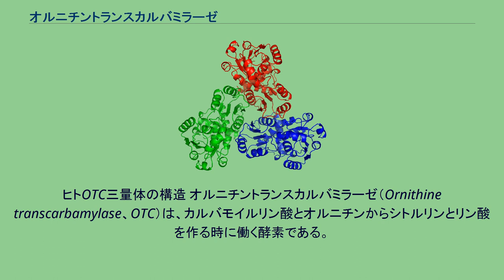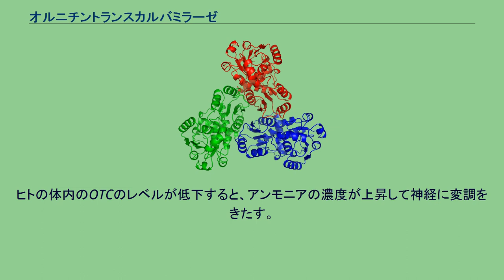オルニチントランスカルバミラーゼ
ヒトOTC三量体の構造 オルニチントランスカルバミラーゼ（Ornithine transcarbamylase、OTC）は、カルバモイルリン酸とオルニチンからシトルリンとリン酸を作る時に働く酵素である。
植物と微生物では、OTCはアルギニンの生合成にも関与する。
哺乳類ではOTCはミトコンドリアに局在し、尿素回路の一部を担っている。
OTCは三量体の構造をしている。
このうち1つのモノマーがカルバモイルリン酸の結合部位とアミノ酸結合部位を持つ。
残りの2つのモノマーは別々の基質結合ドメインを持ち、中央のβシートが側面のαヘリックスに埋め込まれた構造をしている。
活性部位は3つのモノマーの接合部分に位置している。
オルニチンの側鎖のアミノ基がカルバモイルリン酸のカルボニル基を求核攻撃し、四面体型の中間体を作る。
結合部位が変わって、シトルリンとリン酸が生成する。
ヒトの体内のOTCのレベルが低下すると、アンモニアの濃度が上昇して神経に変調をきたす。
グルタミン酸とアラニンの濃度も増える。
一方カルバモイルリン酸が供給されないため、尿素回路の中間体の物質の濃度は低下する。
その代わりカルバモイルリン酸はウリジル酸の合成系に回る。
そのため血中のオロト酸の濃度が上昇する。
体内アンモニア濃度の上昇に対する治療法は、グリシンと結合して馬尿酸を作る安息香酸ナトリウムを与えることである。